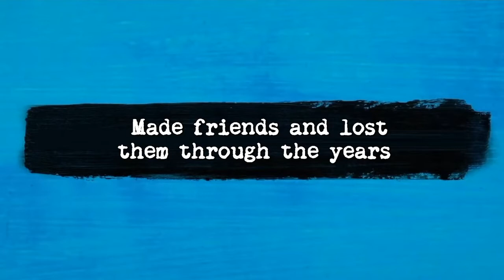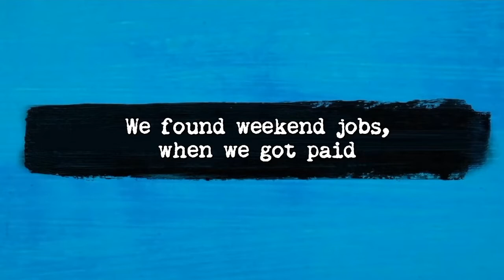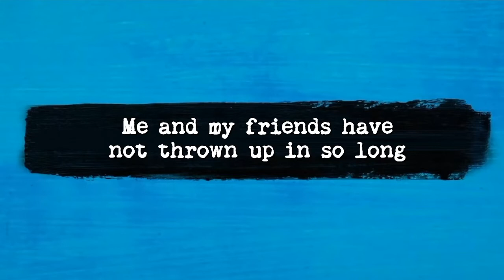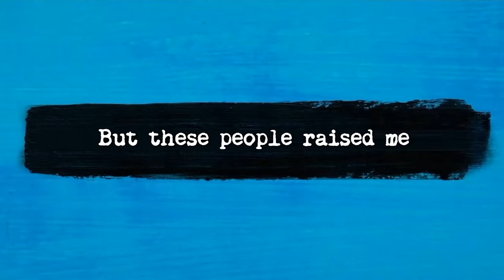Castle On The Hill - Ed Sheeran - Karaoke